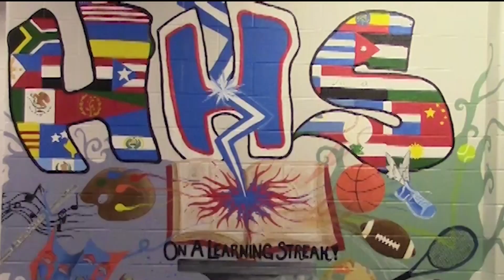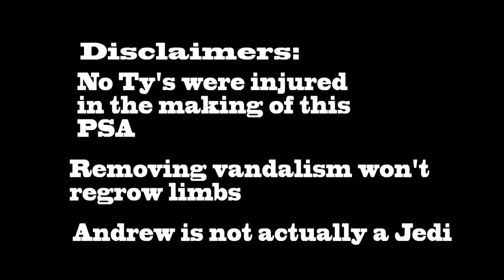Episode #27 (April 16, 2018)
On Episode #27, we talk to students with part-time jobs as well as nationally-ranked ski racer Eli Derrick, who recently competed in Nationals in Colorado.

Produced by Josh Lichti
Directed by Ryan Muncy